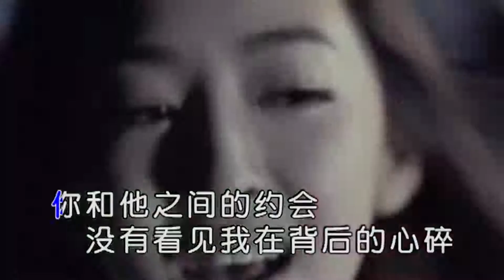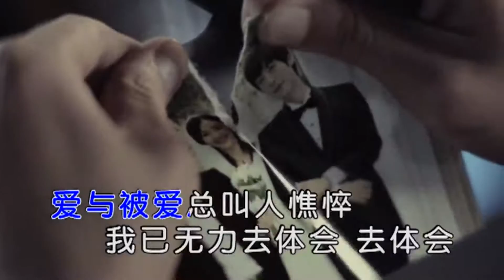暴林 -- 怎麼能夠無所謂 1080P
作詞：林勝天
作曲：韓信